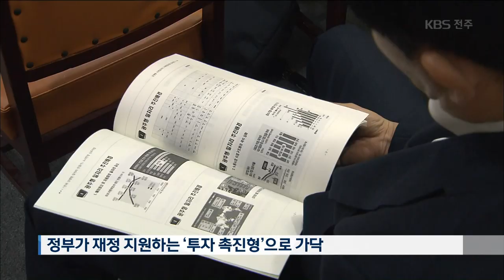'전북 상생형 일자리' 선정 조건은? 2019.04.25(목)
[앵커]

정부가
상생형 지역 일자리 사업을 추진할
지방자치단체를 올 상반기 2, 3곳 정도
선정할 계획인데요.
전라북도도 다음 달 안에
전북 상생형 일자리 모델을 마련하려고 합니다.
정부 지원으로 이어지려면 어떤 조건이 필요할까요.
한주연 기자가 취재했습니다.

[리포트]

국내 자동차 부품 업체들로 이뤄진
엠에스그룹 컨소시엄이 한국지엠 군산공장 인수에 나서면서
전북에서도 상생형 지역 일자리 논의가 활발해지고 있습니다.

하지만
이른바 '광주형 일자리'와 같이
기업의 투자와 일자리 창출을 담보로
임금을 낮추는 '임금 협력형'이 아닌,

중소·중견기업이 일자리를 만들면,
정부가 입지나 설비 등에
재정을 지원하는 '투자 촉진형'으로 가닥을 잡고 있습니다.

군산을 비롯해 익산과 완주 등에서도
상생형 일자리가 논의 중인데,
노사민정이 합의할 상생의 내용이 핵심입니다.

문성현 / 경제사회노동위원회 위원장
"우리 지역의 고민과 지혜가 모인 새로운 산업을 만들고, 거기에는 가능하면 대기업과 중소기업의 임금 격차가 줄어드는 그런 것들을 이번에 모색하는..."

4년 7개월 만에 합의에 이른
광주형 일자리의 사례에서 보듯,
노동계와 경영계가 서로 불신을 해소하고
사회적 대화에 나서는 것 자체가 쉽지 않은 일입니다.

이를 이끌어내기 위해서는
단체장의 의지와 리더십, 전담 부서 구성,
전문가 영입이 필수입니다.

박병규 / 광주시 사회연대일자리 특보
"흔들리지 않는 의지나 리더십이 굉장히 중요하고요. 그리고 두 번째로는 이 일을 추진할 수 있는 전담 부서가 반드시 필요합니다."

상생형 지역 일자리를 통한
지속 가능한 고용 체계가 뿌리내리려면,
노사민정이 신뢰를 바탕으로
논의에 적극적으로 참여해야 합니다.

KBS뉴스, 한주연입니다.